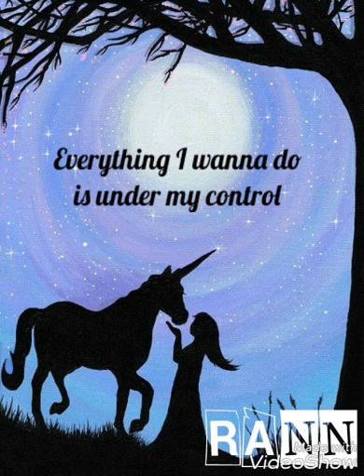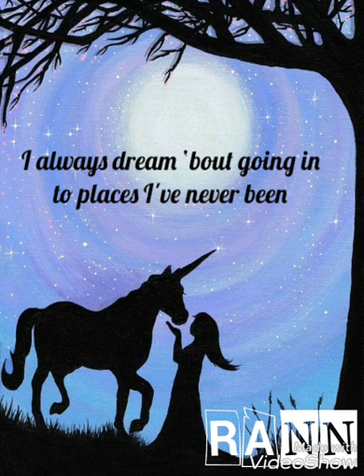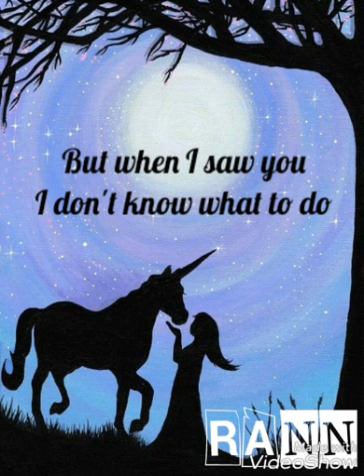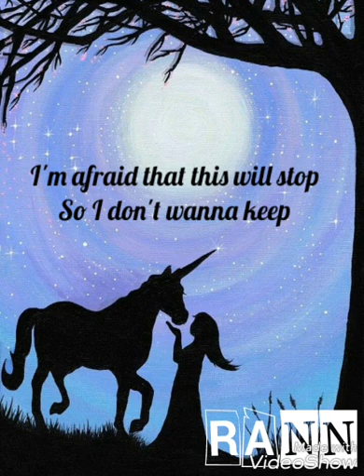Lucid Dream -Rose Ann Tonette Amores (Lyric Video)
More audible and clearer audio
Wattpad story inspired (Lucid Dream- Aly Almario)